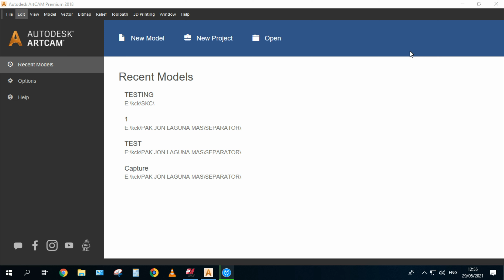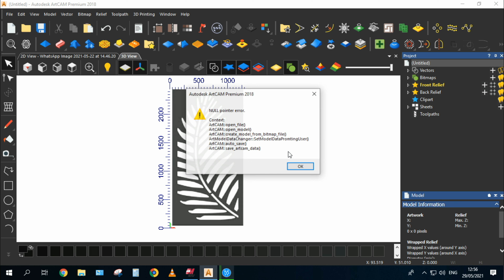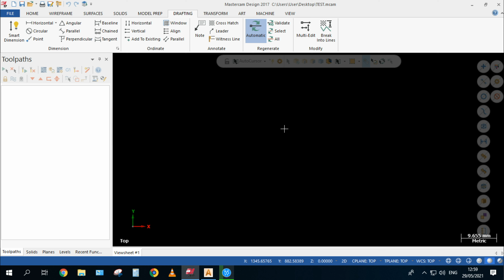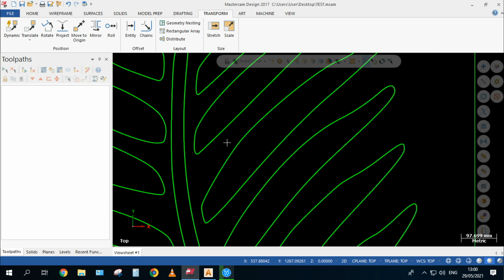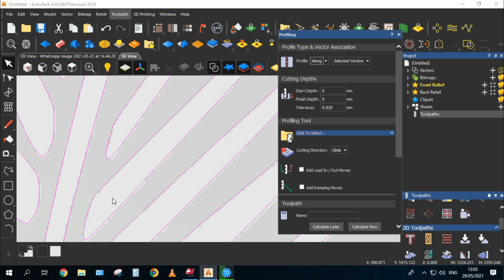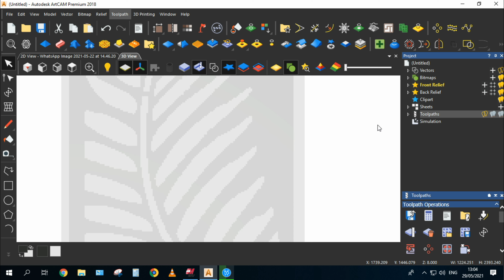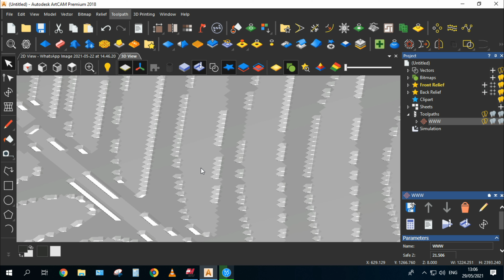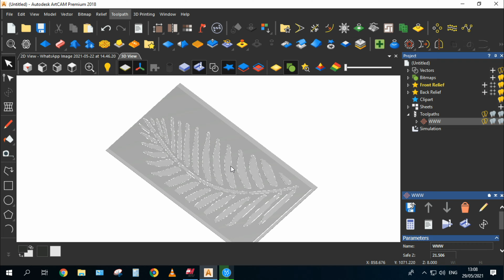CONVERT BITMAP TO VECTOR AUTODESK ARTCAM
AAMIIN.